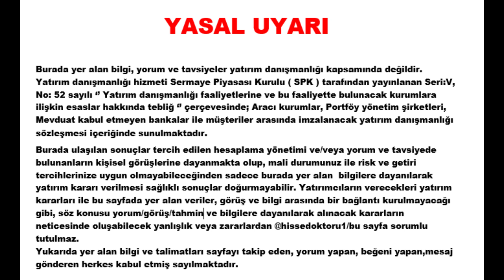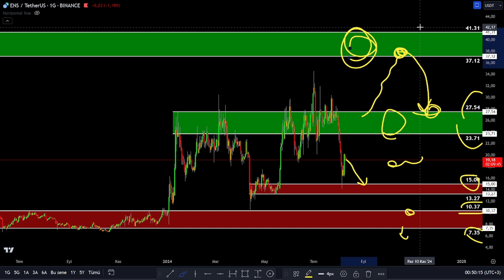ENS COİN ÖNEMLİ DESTEK VE DİRENÇ BÖLGELERİ